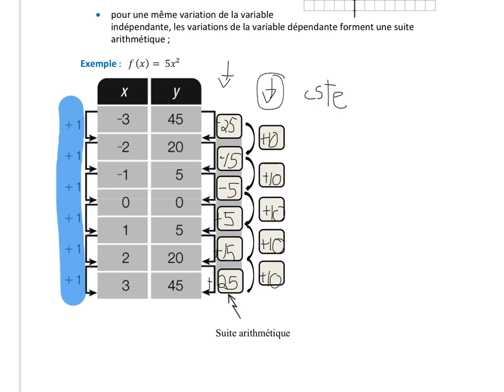table de valeur fct quadratique